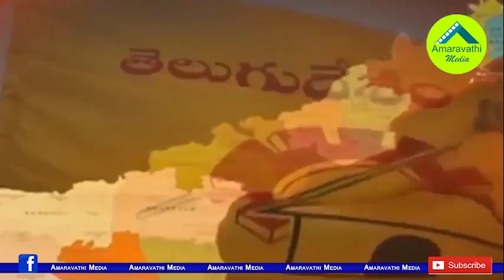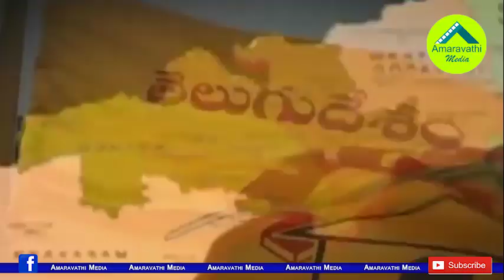ఆ ఒక్క నిర్ణయం జగన్ ను వెంటాడుతోందా?| Does that single decision haunt the chief minister YS Jagan?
The demolition of the Praja Vedika left an impression on the Chief Minister YS Jagan Mohan Reddy. The TDP has been widely publicized that the CM YS Jagan is making decisions to target Chandrababu Naidu in this regard.
Watch this video to know the Praja Vedika Demolition affect on CM YS Jagan.